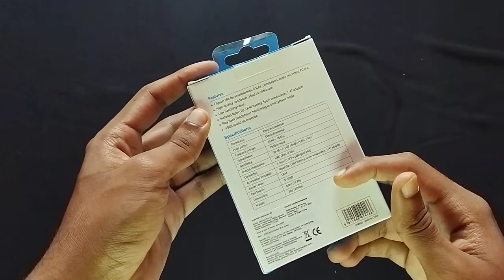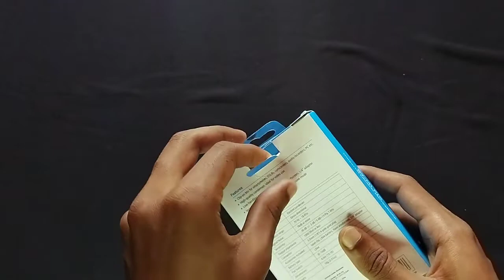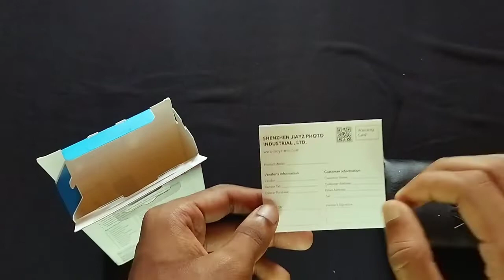Boya BY M1 PRO Mic Unboxing | Cheap & Best mic for New Creators | How to increase Audio Quality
Boya BY M1 Pro

In this Video i am going to Increase the Audio Quality. Here in am Unboxing BOYA M1 Pro Mic which is Best under this Range ₹1000-₹1500 this is Omnidirectional Collar Mic which can Improve the Amplitude of Sound & Active Noise Cancelling Technology.

This mic can be used for both Mobile Phone & Cameras (Required extra Battery)

Boya BY M1